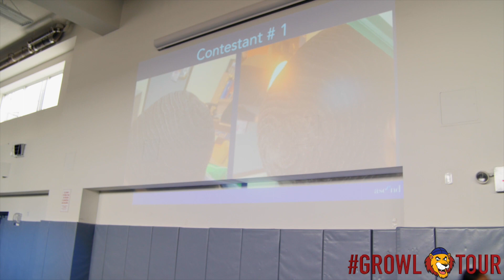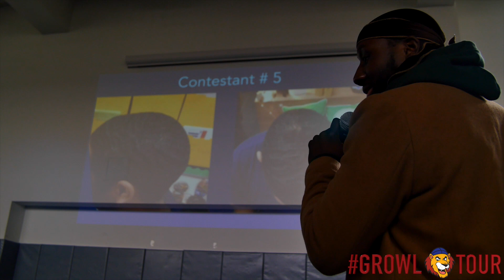Wavey's World "Growl Tour"|Ascend Charter School (wave check)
Wavey stops at Ascend Charter School in Brownsville, Brooklyn for the Growl Tour where he offers inspiring words of wisdom, and finishes off with a wave check!